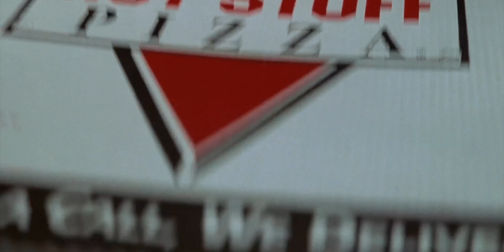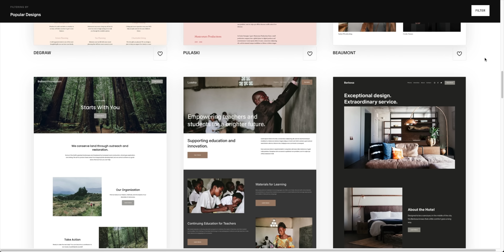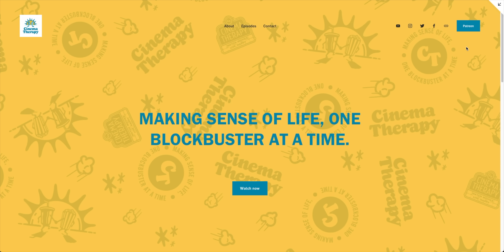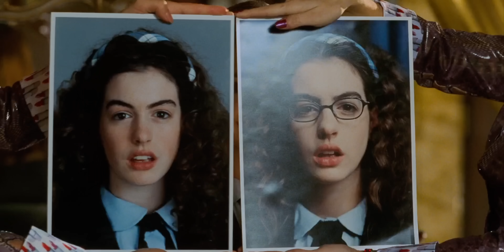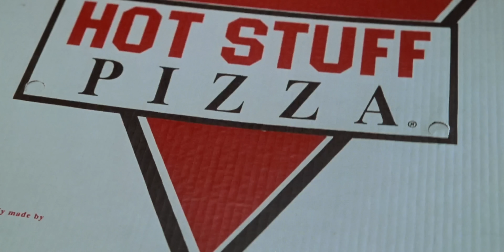Psychology of a Hero: Amelia Mignonette Thermopolis Renaldi (Mia) from THE PRINCESS DIARIES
How do you figure out what you want in life? Why is it important to face your fears?

Licensed therapist Jonathan Decker and filmmaker Alan Seawright are taking a look at princess, icon, and hero, Amelia Mignonette Thermopolis Renaldi, Princess of Genovia… or just Mia. Mia’s journey from wanting to be invisible to becoming a princess is all about self-actualization, and Jonathan shares what it takes to get there. They rave about acting (and Genovian) royalty, Anne Hathaway and Julie Andrews, they get PO'd about the cat’s POV, and Jonathan tells a sad (hilarious) story about trying to impress a girl in second grade.

Support us!

Cinema Therapy is:
Edited by: Sophie Téllez
Director of Photography: Bradley Olsen
English Transcription by: Anna Preis